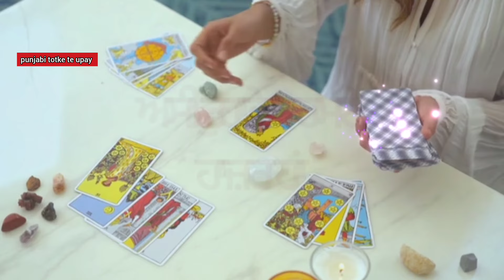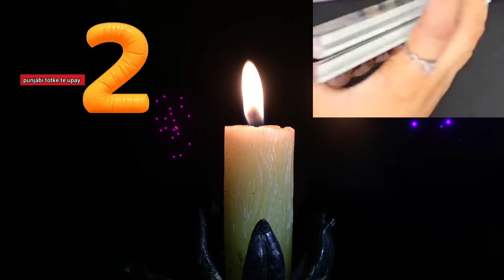tarot card reading/ दिसंबर से पहले यह दो चीजें हो कर रहेंगी choose one number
punjabi totke

lawofattraction

motivational katha
motivational video
Totke punjabi

Upay
laxmi
dhan_prapti
totke for money
 wealth
 barkat
peace
dhanlaxmi
motivation
totke
upay
punjabi
god
peace
waheguru
rab
parmatma
motivation
motivational video
 spritulaity